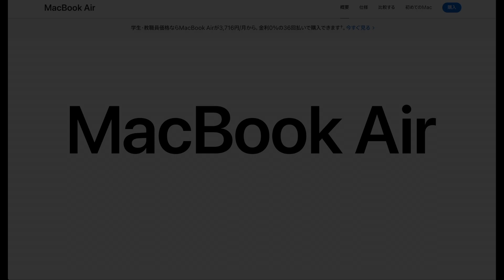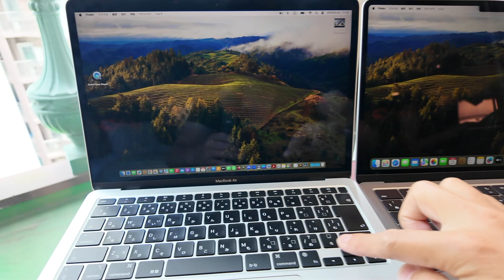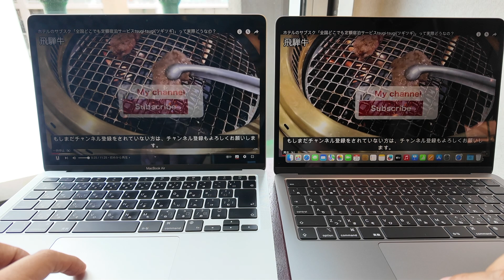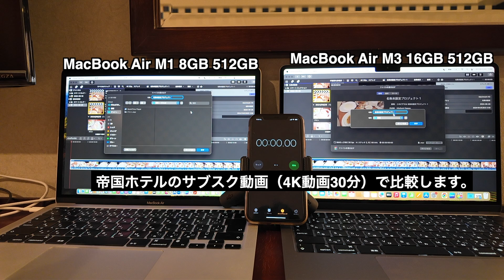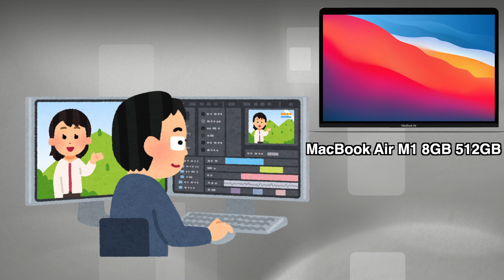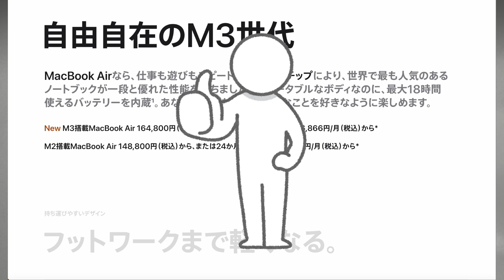Mac Book Air M1 VS Mac Book Air M3 比較してみた！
今回比べた２つのMac Book Air のスペック
① Mac Book Air M1   8GBユニファイドメモリ,512GB SSD
② Mac Book Air M3 16GBユニファイドメモリ,512GB SSD

外観、モニター、スピーカー、４K動画の書き出し速度などを徹底比較！
驚きの結果に！

0:00 初めから再生
0:24 外観比較
3:43 4K動画の書き出し速度の比較
5:51 まとめ

BGM音源
Stream